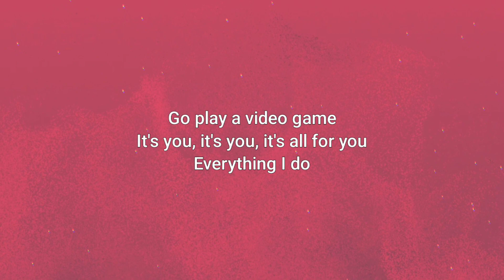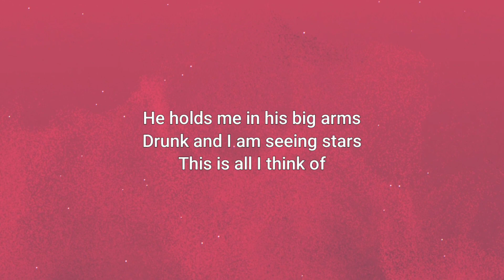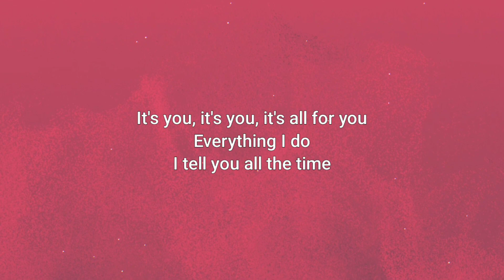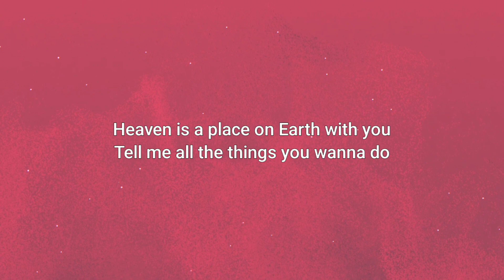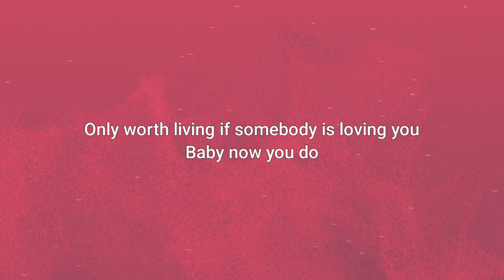The Young Professionals - Video games (Lyrics)